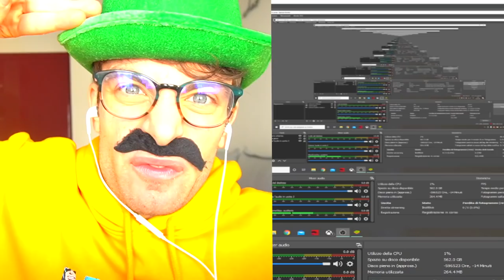IL PROFESSOR SCULACIOTTI METTE I VOTI IN CLASSE!!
IL PROFESSOR SCULACCIOTTI METTERA' I VOTI IN CLASSE!!